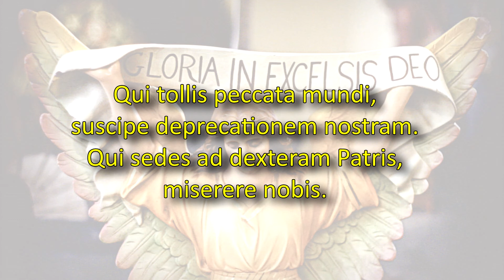Gloria in excelsis Deo et in terra pax hominibus bonae voluntatis.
Laudamus te,
benedicimus te,
adoramus te,
glorificamus te,
gratias agimus tibi
propter magnam gloriam tuam,
Domine Deus, Rex caelestis,
Deus Pater omnipotens.

suscipe deprecationem nostram.
Qui sedes ad dexteram Patris,
miserere nobis.

Quoniam tu solus sanctus,
tu solus Dominus,
tu solus altissimus, Jesus Christe,
cum sancto Spiritu†, in gloria Dei Patris.

Amen.

Ag. 1879
C/C 10610-1
Op. 001
Rodrigo Hogendoorn Haimann